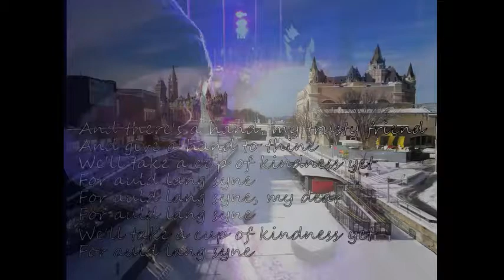Auld Lang Syne (Acoustic)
Happy New Year's 2018